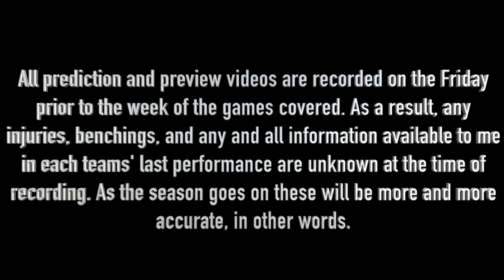2019 Week 9 College Football Predictions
My 2019 Week 9 College Football Predictions & Picks are ready! These picks are against the spread. Those may change but I've included scores of each game to account for said spread changes.

Matchups covered in this video include Wisconsin Badgers Football vs Ohio State Buckeyes Football, Oklahoma Sooners Football vs Kansas State Wildcats Football, Iowa Hawkeyes Football vs Northwestern Wildcats Football, Auburn Tigers Football vs LSU Tigers Football, Penn State Nittany Lions Football vs Michigan State Spartans Football, Texas Longhorns Football vs TCU Horned Frogs Football, Oklahoma State Cowboys Football vs Iowa State Cyclones Football, Arkansas Razorbacks Football vs Alabama Crimson Tide Football, Boston College Eagles Football vs Clemson Tigers Football, Notre Dame Fighting Irish Football vs Michigan Wolverines Football, Cal Golden Bears Football vs Utah Utes Football, Washington State Cougars Football vs Oregon Ducks Football, Miami Hurricanes Football vs Pitt Panthers Football, Syracuse Orange Football vs Florida State Seminoles Football, Virginia Cavaliers Football vs Louisville Cardinals Football, Duke Blue Devils Football vs North Carolina Tar Heels Football, Texas Tech Red Raiders Football vs Kansas Jayhawks Football, Illinois Fighting Illini Football vs Purdue Football, Liberty Flames Football vs Rutgers Scarlet Knights Football, Indiana Hoosiers Football vs Nebraska Cornhuskers Football, Southern Cal Trojans Football vs Colorado Buffaloes Football, Arizona Wildcats Football vs Stanford Cardinal Football, Mississippi State Bulldogs Football vs Texas A&M Aggies Football, South Carolina Gamecocks Football vs Tennessee Volunteers Football, and Missouri Tigers Football vs Kentucky Wildcats Football

I'm looking forward to seeing you in the comments!